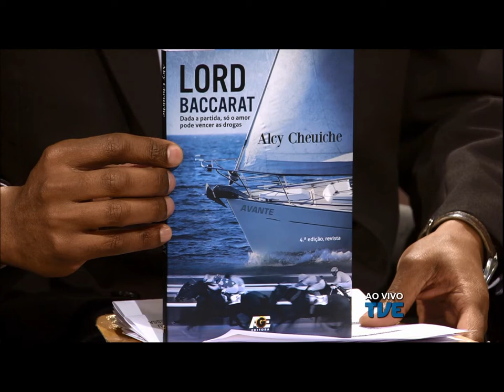Estação Cultura | TVE - 03/09/2019